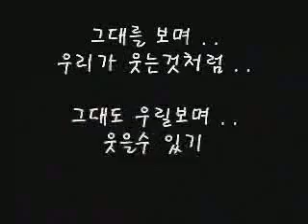Stupid CupiD Junki~~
I do NOT make this video, I just found it on the NET and I thought it was hilarous, Hope u enjoy it.
Our Junkiii!!! I love his moves!! he's so handsome, cute, sweet. *¬* I hope that someday he'll come to spain... =3